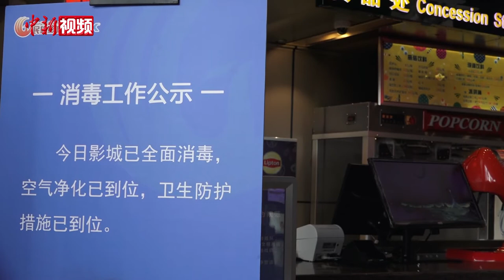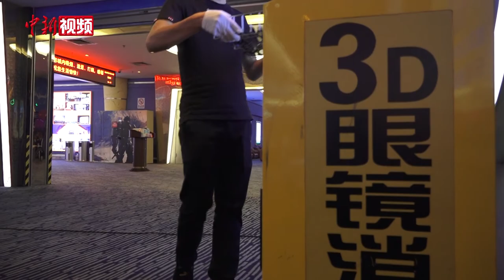广西电影院复工：停止线下售票 间隔一米就坐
2020年，对于中国电影行业从业者而言颇不寻常。因为疫情的原因，电影行业经历了近半年的停摆，终于在7月16日等来了“重启”的消息。7月20日，记者来到南宁市民族影城，市场部副经理马空午向记者介绍，影城停业将近半年，接到复工消息时，仿佛就像过年。因为在半年的时间里，工作人员看着昔日人来人往的售票大厅变得冷清，内心着急却也没有办法。